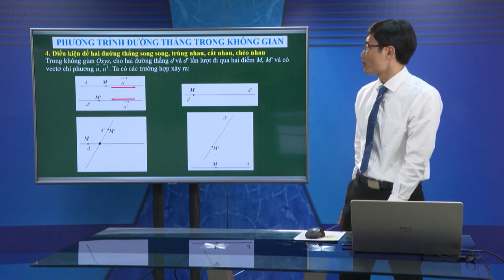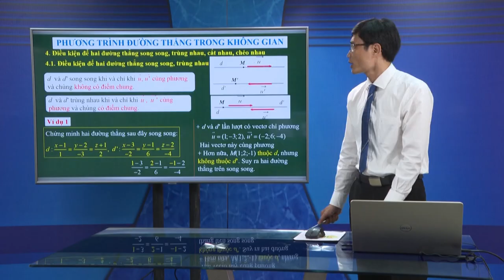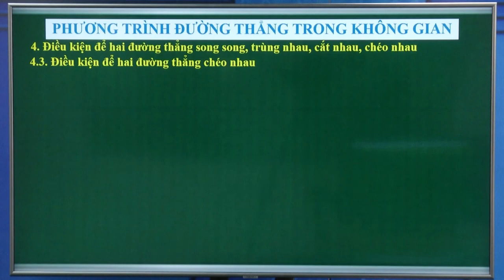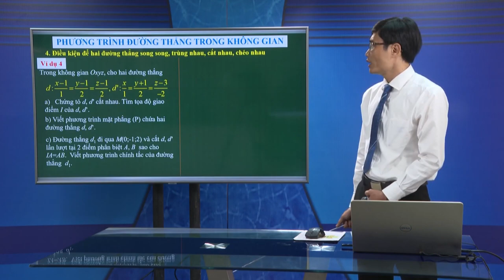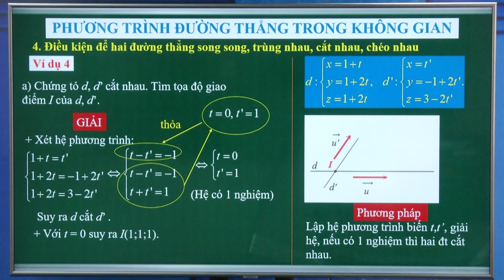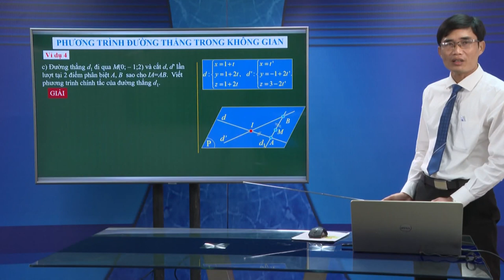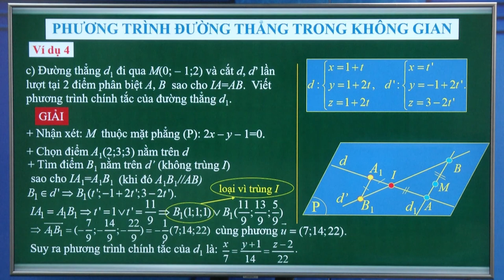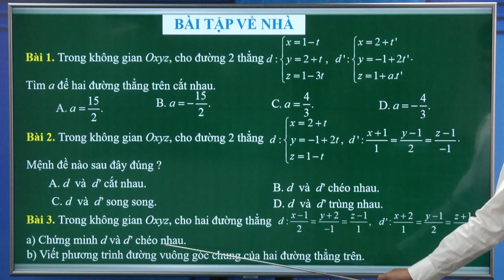DẠY HỌC TRÊN TRUYỀN HÌNH MÔN TOÁN : PHƯƠNG TRÌNH ĐƯỜNG THẲNG TRONG KHÔNG GIAN - TIẾT2